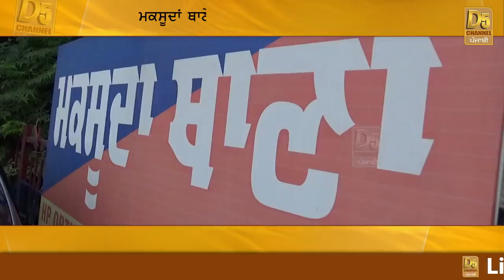Jalandhar Blast | ਜਲੰਧਰ ਬੰਬ ਧਮਾਕੇ 'ਤੇ ਤਾਜ਼ਾ ਖ਼ਬਰ | Latest News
ਫੋਰੈਂਸਿਕ ਟੀਮ ਤੇ ਐੱਨ.ਐੱਸ.ਜੀ. ਹਵਾਲੇ

Jalandhar Blast | Maksoodan Thana | Jalandhar Police Station Blast | Forensic Science | Chandigarh | Delhi | NSG | National Security Guard |  Suresh Arora | DGP | Punjab | Latest Video | Blast Update